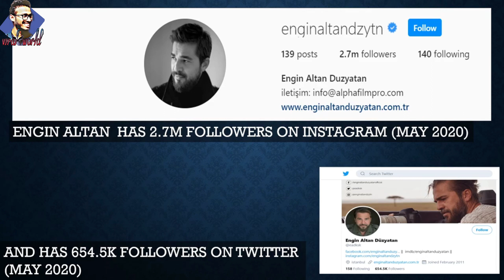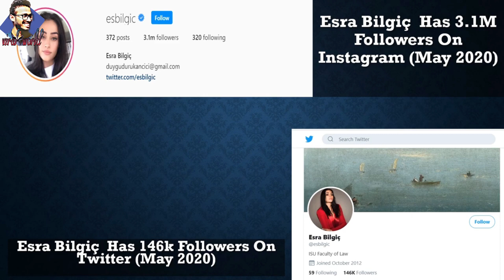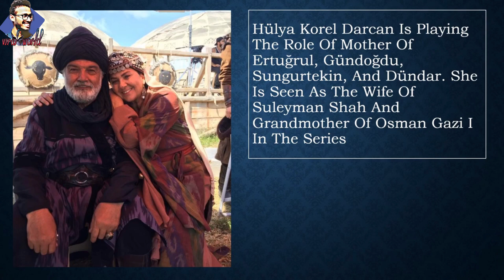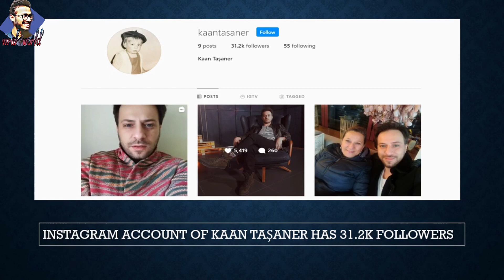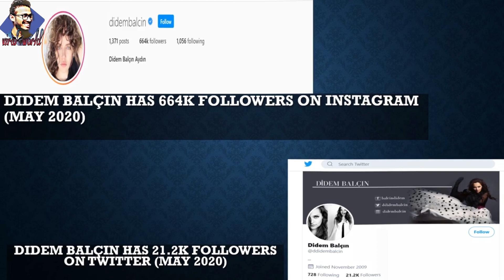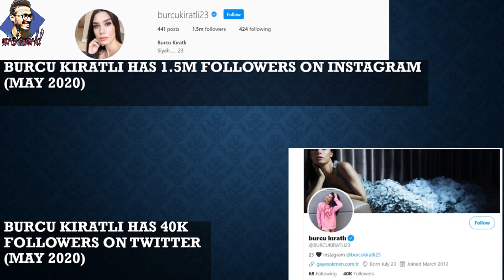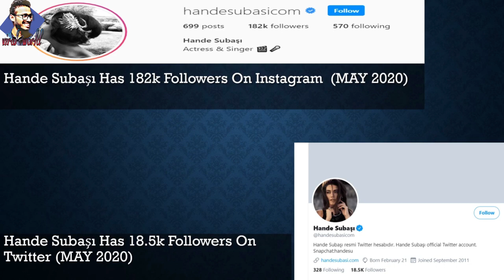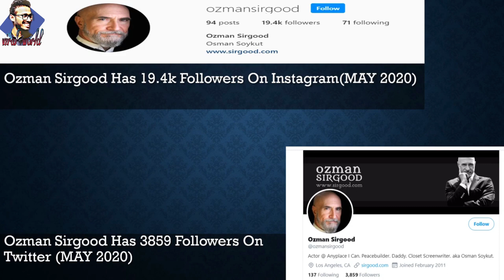Biography of Top 10 Characters of Ertugrul ghazi in Real life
Biography of Ertugrul ghazi#viralworld123